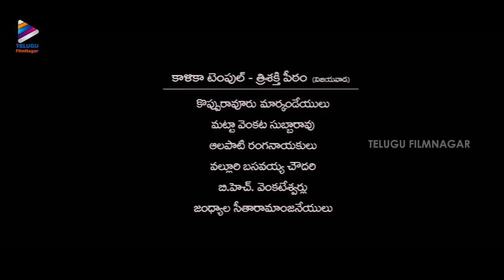Krishna Telugu Full Movie | Without Songs | Ravi Teja | Trisha | Brahmanandam | Sunil | MS Narayana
Krishna Telugu Full Movie Without Songs on Telugu FilmNagar. Krishna Super Hit Telugu Full Movie Starring Ravi Teja, Trisha, Sunil, Mukul Dev, Brahmanandam, Chandra Mohan, MS Narayana, Raghu Babu, Sayaji Shinde, Kota Srinivasa Rao, Jaya Prakash Reddy and Tanikella Bharani. Directed by VV Vinayak. Produced by B Kasi Viswanadham and DVV Danayya. Music by Chakri.

Synopsis:
Krishna (Ravi Teja), a software engineer quits his job to give it to his friend and is unemployed in the city of Vijayawada. Sandhya (Trisha) is a girl from Hyderabad who studies in college and comes to Vijayawada for her vacation to stay with her elder brother and his wife. Krishna falls in love with Sandhya at first sight and starts chasing her to win her heart and enters the upper portion of their house as tenants with his brother and sister-in-law. In this process, Krishna will have a clash with Local Rowdy Lanka Raju. How the story turns thereafter forms the rest of the story.